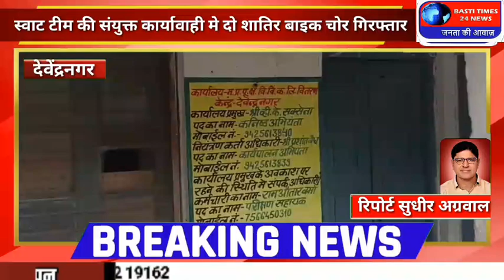ट्रांसफार्मर की ओवरलोड समस्या से विद्युत मंडल हुआ परेशान समुचित उपक्रम ना मिलने के कारण यथा स्थिति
लोकेशन=देवेंद्रनगर
ब्यूरो चीफ=सुधीर अग्रवाल

*ट्रांसफार्मर की ओवरलोड समस्या से विद्युत मंडल हुआ परेशान समुचित उपक्रम ना मिलने के कारण यथा स्थिति में ट्रांसफार्मर*

जैसा की देवेंद्रनगर में ट्रांसफार्मर की हालत बिगड़ती ही जा रही है और ओवरलोड से ट्रांसफार्मर का हाल बेहाल हो रहा है गर्मी बढ़ने के साथ-साथ हर ट्रांसफार्मर में लगभग डबल ओवरलोड आ रहा है जिससे ट्रांसफार्मर में आग लगना केबलों का जलना आम बात हो गई इससे जनता परेशान हो रही है विद्युत मंडल वाले का कहना यह है कि हम ट्रांसफार्मर की व्यवस्था के लिए शासन को कई बार लिख चुके बा इन सभी समस्या से अवगत करा चुके हैं लेकिन आज तक हमें इस संबंध में कोई भी सामान उपलब्ध नहीं कराया गया जिस कारण से हम यह व्यवस्था कर पाने में असमर्थ है देवेंद्रनगर के कई ट्रांसफार्मर ऐसे हैं जिनका ओवरलोड कम नहीं हुआ तो किसी भी दिन बड़ा हादसा हो सकता है तो क्या विद्युत विभाग को हादसे का इंतजार करना होगा या फिर  बड़े अधिकारी इस और कोई ठोस कदम उठाएंगे जिससे नगर की जनता जनार्दन चैन की सांस ले सकेगी /